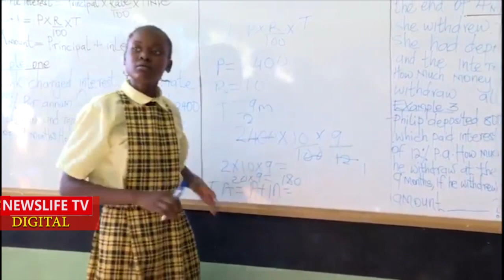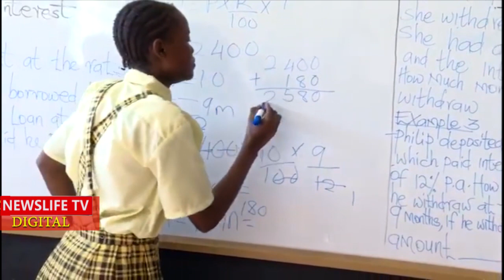PRESIDENT RUTO TURNS EM0TI0NAL AS THESE K!DS DID THIS TO HIM WITHOUT FEAR,,,,HE NEVER EXPECTED THIS